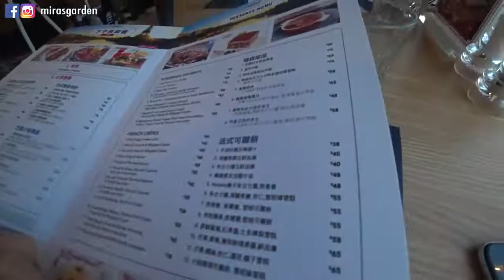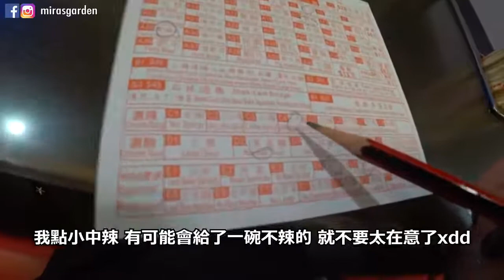Mira回港記x實測 輕鬆擁有韓系甜美少女小巧飽滿 V 面小顏！挑戰12個小時不補妝 feat LANEIGE Mira 咪拉2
加入我們的世界 .

化妝教學,
化妝舞,
化妝水,
化妝舞會,
化妝步驟,
化妝品,
化妝前後,
化妝包,
化妝水推薦,
化妝 抖音,
化妝 新手,
化妝 教學,
化妝 男,
化妝 地震,
化妝 初學,
化妝 韓國,
化妝 asmr,
化妝 眼影,
化妝 學生,
化妝 bake,
化妝 baking,
bts 化妝,
bjd 化妝,
christmas ball 化妝,
boris 化妝,
bobbi brown 化妝,
blackpink 化妝,
blaire 化妝,
ben的整人計劃 化妝,
化妝 cos,
化妝 cosplay,
化妝 canmake,
craziejulia 化妝,
bb cream 化妝,
cleo 化妝,
ding2craft 化妝,
dior 化妝,
doris 化妝,
dena 化妝,
emily lau 化妝,
emily 化妝,
emma 化妝,
elsa 化妝,
elva 化妝,
etude house 化妝,
excel 化妝,
exid 化妝,
eve 化妝,
化妝 face id,
frozen 化妝,
化妝 gina,
grwm 化妝,
grace 化妝,
gfriend 化妝,
gem 化妝,
cat girl 化妝,
ginny 化妝,
gary chung 化妝,
化妝 highlight,
化妝 hk,
halloween 化妝,
hani 化妝,
hana tam 化妝,
hakme 化妝,
jenny house 化妝,
hook 化妝,
hyuna 化妝,
化妝 iu,
化妝 joker,
s&j 化妝,
katie law 化妝,
kate 化妝,
katie 化妝,
katy 化妝,
kelly 化妝,
ken桑 化妝,
kevin 化妝,
lkj 化妝,
化妝 mira,
mr yang 化妝,
mac 化妝,
mao 化妝,
mamamoo 化妝,
maataso 化妝,
mac 好用 化妝,
mandy 化妝,
maybelline 化妝,
nyx 化妝,
化妝 pony,
puinam 化妝,
pumpkin jenn 化妝,
pomato 化妝,
photoshop 化妝,
ps 化妝,
party 化妝,
rickykazaf 化妝,
rihanna 化妝,
ru醬 化妝,
rex vivi 化妝,
rainbow 化妝,
化妝 shading,
skimmy 化妝,
sarah 化妝,
sana 化妝,
stanley 化妝,
soya 化妝,
sofina 化妝,
sunnee 化妝,
sue chang 化妝,
tiktok 化妝,
tiffany 化妝,
timmy 化妝,
vogue taiwan 化妝,
twice 化妝,
t 化妝,
化妝 blog,
vogue 化妝,
vivi 化妝,
vanessa 化妝,
yaki wong 化妝,
wallace 化妝,
xv混 化妝,
化妝 youtuber,
化妝 youtube,
yuma 化妝,
yoyo 化妝,
yj 化妝,
za 化妝,
zing 化妝,
1/2強 化妝,
化妝 2019,
2分之一強 化妝,
2020 化妝,
3ce 化妝,
4m8er 化妝,
化妝 5分鐘,
5分鐘diy 化妝,
化妝師張瀟涵#5,
dr.6 化妝水,

時尚王國,
時尚美麗盛典,
時尚盛典,
時尚內衣,
時尚女魔頭,
時尚帝寶,
時尚玩嘎,
時尚老人,
時尚歌曲,
時尚 音樂,
時尚 hashtag,
時尚 鹿人,
時尚 配樂,
時尚 男,
時尚 廣告,
時尚 f4,
時尚 kol,
時尚 英文,
時尚 穿搭,
gd 時尚,
kicks 時尚,
kevin 時尚,
focus mk4 時尚,
melody 時尚,
ozi 時尚,
r1se 時尚,
focus 182 時尚,
2019 時尚,
2020 時尚,

化妝教學,
化妝舞,
化妝水,
化妝舞會,
化妝步驟,
化妝品,
化妝前後,
化妝包,
化妝水推薦,
化妝 抖音,
化妝 新手,
化妝 教學,
化妝 男,
化妝 地震,
化妝 初學,
化妝 韓國,
化妝 asmr,
化妝 眼影,
化妝 學生,
化妝 bake,
化妝 baking,
bts 化妝,
bjd 化妝,
christmas ball 化妝,
boris 化妝,
bobbi brown 化妝,
blackpink 化妝,
blaire 化妝,
化妝 cos,
化妝 cosplay,
化妝 canmake,
craziejulia 化妝,
bb cream 化妝,
cleo 化妝,
ding2craft 化妝,
dior 化妝,
doris 化妝,
dena 化妝,
emily lau 化妝,
emily 化妝,
emma 化妝,
elsa 化妝,
elva 化妝,
etude house 化妝,
excel 化妝,
exid 化妝,
eve 化妝,
化妝 face id,
frozen 化妝,
化妝 gina,
grwm 化妝,
grace 化妝,
gfriend 化妝,
gem 化妝,
cat girl 化妝,
ginny 化妝,
gary chung 化妝,
化妝 highlight,
化妝 hk,
halloween 化妝,
hani 化妝,
hana tam 化妝,
hakme 化妝,
jenny house 化妝,
hook 化妝,
hyuna 化妝,
化妝 iu,
化妝 joker,
s&j 化妝,
katie law 化妝,
kate 化妝,
katie 化妝,
katy 化妝,
kelly 化妝,
ken桑 化妝,
kevin 化妝,
lkj 化妝,
化妝 mira,
mr yang 化妝,
mac 化妝,
mao 化妝,
mamamoo 化妝,
maataso 化妝,
mac 好用 化妝,
mandy 化妝,
maybelline 化妝,
nyx 化妝,
化妝 pony,
puinam 化妝,
pumpkin jenn 化妝,
pomato 化妝,
photoshop 化妝,
ps 化妝,
party 化妝,
rickykazaf 化妝,
rihanna 化妝,
ru醬 化妝,
rex vivi 化妝,
rainbow 化妝,
化妝 shading,
skimmy 化妝,
sarah 化妝,
sana 化妝,
stanley 化妝,
soya 化妝,
sofina 化妝,
sunnee 化妝,
sue chang 化妝,
tiktok 化妝,
tiffany 化妝,
timmy 化妝,
vogue taiwan 化妝,
twice 化妝,
t 化妝,
化妝 blog,
vogue 化妝,
vivi 化妝,
vanessa 化妝,
yaki wong 化妝,
wallace 化妝,
xv混 化妝,
化妝 youtuber,
化妝 youtube,
yuma 化妝,
yoyo 化妝,
yj 化妝,
za 化妝,
zing 化妝,
1/2強 化妝,
化妝 2019,
2分之一強 化妝,
2020 化妝,
3ce 化妝,
4m8er 化妝,
化妝 5分鐘,
5分鐘diy 化妝,

時尚王國,
時尚美麗盛典,
時尚盛典,
時尚內衣,
時尚女魔頭,
時尚帝寶,
時尚玩嘎,
時尚老人,
時尚歌曲,
時尚 音樂,
時尚 hashtag,
時尚 鹿人,
時尚 配樂,
時尚 男,
時尚 廣告,
時尚 f4,
時尚 kol,
時尚 英文,
時尚 穿搭,
gd 時尚,
kicks 時尚,
kevin 時尚,
focus mk4 時尚,
melody 時尚,
ozi 時尚,
r1se 時尚,
focus 182 時尚,
2019 時尚,
2020 時尚,